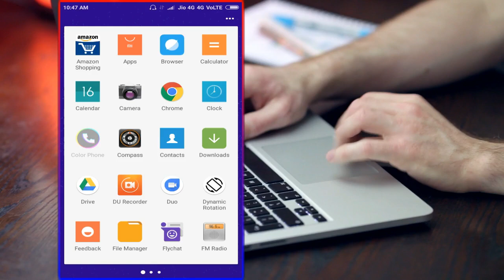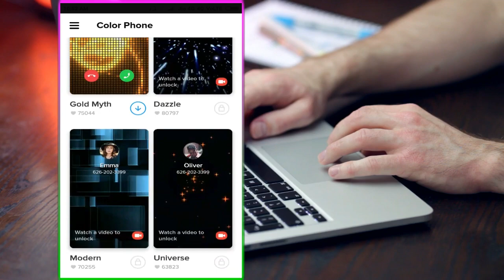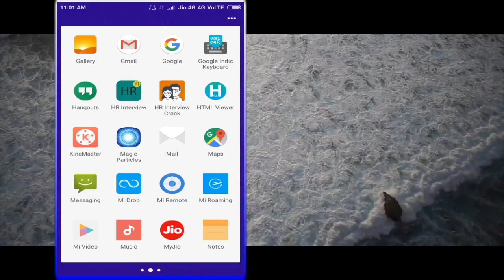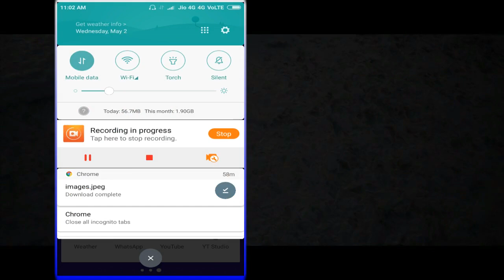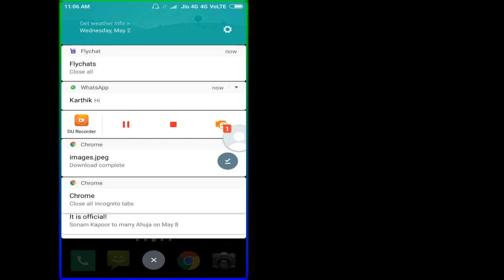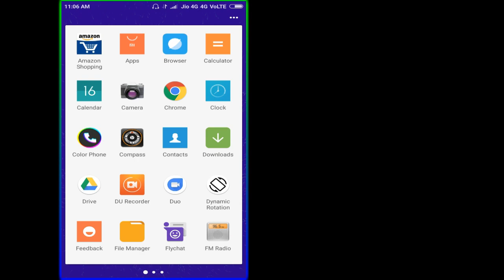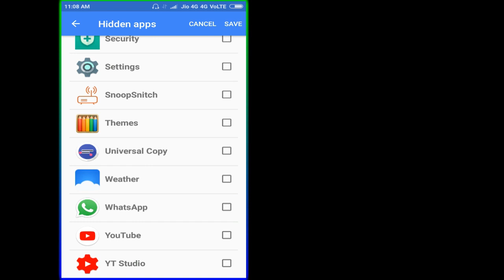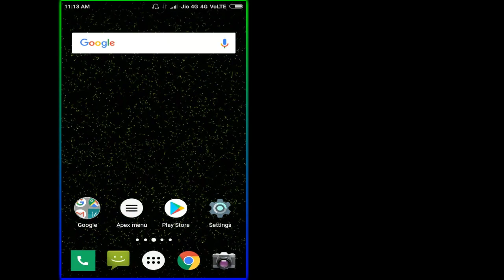5 Android Apps you NEED to try in 2018 In Telugu Tech Adda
5 Android Apps you NEED to try in 2018 In Telugu Tech Adda Welcome to my top 4 MUST HAVE Android Apps (March-April 2018).  These are some of the coolest, best Android Apps we've ever seen in 2018

1) Latest Govt Jobs | railway jobs recruitment 2018 | No exam | RRC jobs In Telugu Tech Adda

10) New Secret Android App In 2018 You Should Try Right now In Telugu Tech Adda

11) How to Send Unlimited SMS or Messages with Out showing number In Telugu Tech Adda

Best android app in the world everyone must install | in telugu | by jeevanpaul

Top 10 Most Useful Apps You Must Have | Best Android Apps for 2017 in Telugu | Telugu Badi

top 4 augmented reality apps || best mixed reality in telugu

Top 2017 Android 6 Unique APPS || Telugu || Tech-Logic

Top 5 Must Have Google Play store Android Apps 2017 | In Telugu | By Telugu tech world